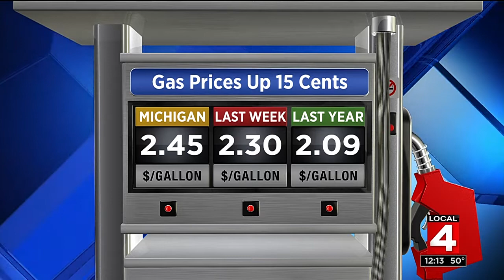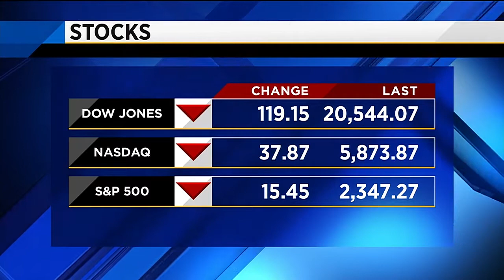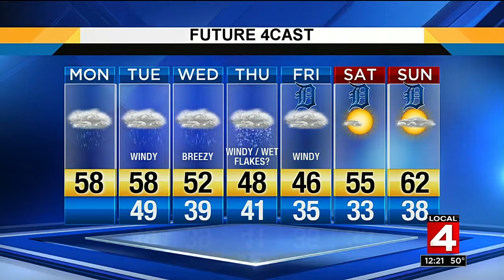Local 4 News at Noon -- April 3, 2017